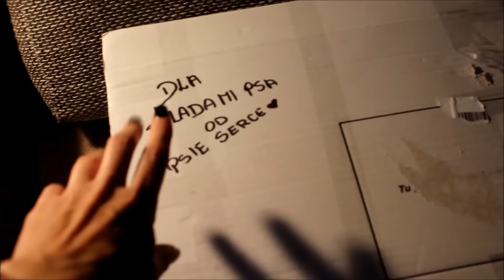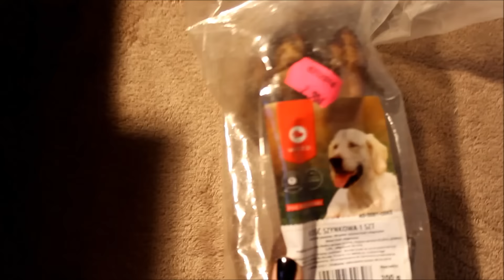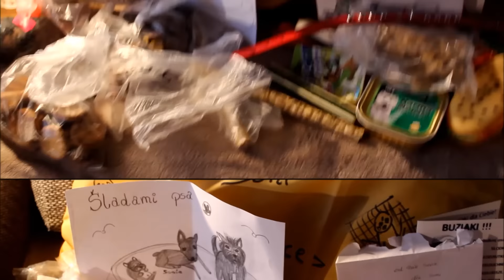Paczka od Psie Serce